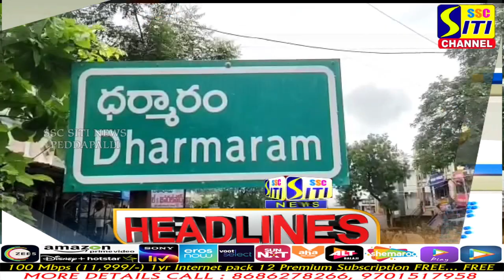SITINEWS HEADLINES || 24-07-2023